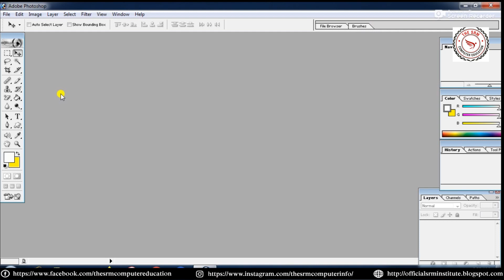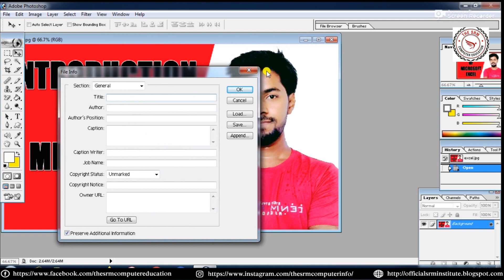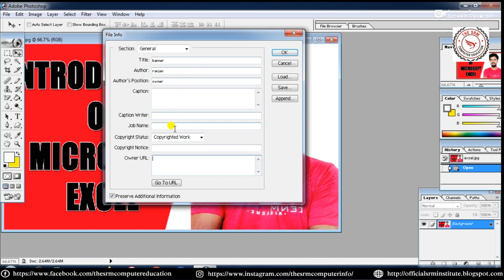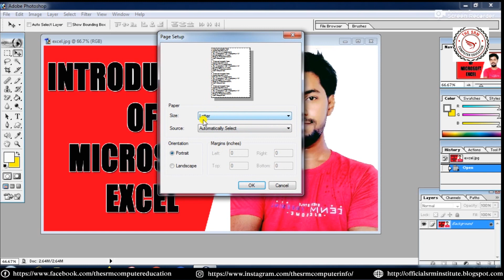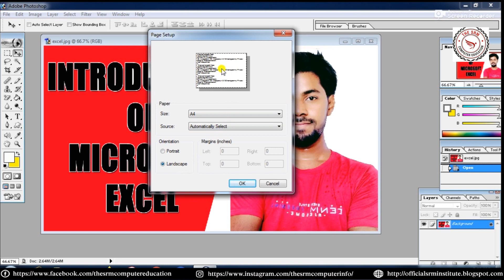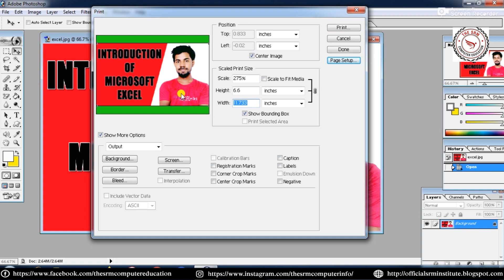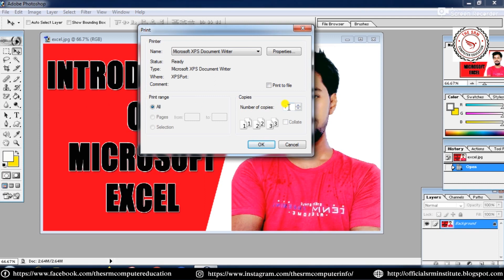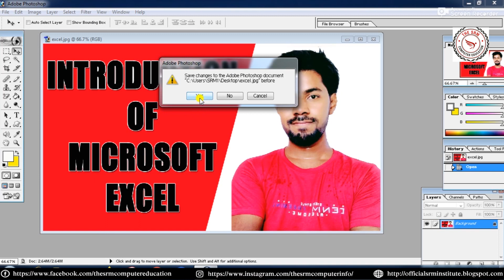File Menu in Adobe photoshop 7.0 in hindi || Part 4 || Ranjan Singh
Hello दोस्तों,
मै रंजन सिंह है, और आप सभी को THE SRM youtube चैनल में आपका बहुत स्वागत करता हु I दोस्तों, आज के इस विडियो में आप सभी के लिए एक बहुत ही important टॉपिक लेकर आया हूँ जो टॉपिक है की adobe photoshop में File menu के अंतगर्त File info, Page setup, Print with preview, Print, Print one copy, Jump to and Exit क्या होता है I

हमे follow करना नही भूले !

Photoshop me export option kya hai?
Photoshop me import option kause kya hai?
Photoshop me place option kause kya hai?

_____________THE SRM________________________